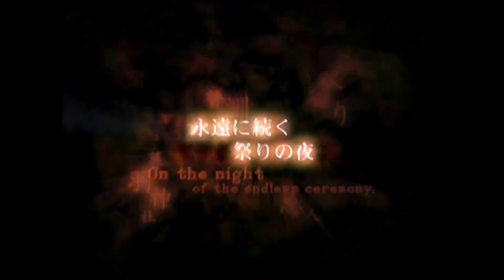Fatal Frame II Crimson Butterfly Trailer - Full HD 1080P (AI Denoise & Sharpen)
Fatal Frame II: Crimson Butterfly, is a Japanese survival horror video game developed and published by Tecmo in 2003 for the PlayStation 2. It is the second installment in the Fatal Frame series, and features an independent story with little relation to the first title.

How to play this game on PC ?